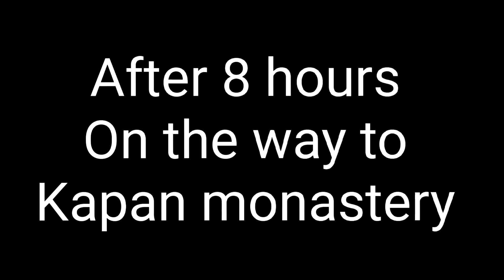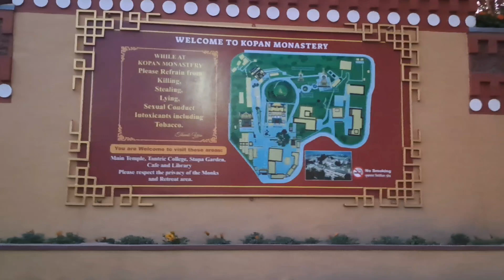Tsepa 15 བཅོ་ལྔ་མཆོད་ ༢༠༢༤